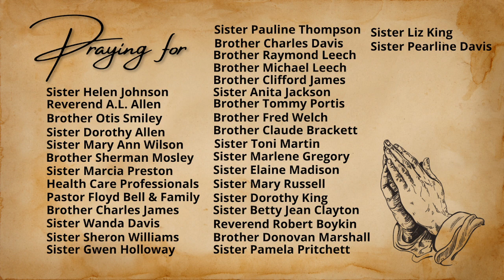Good evening! Welcome to The Hope's Weekly Bible Study session with Pastor Kimbrough!